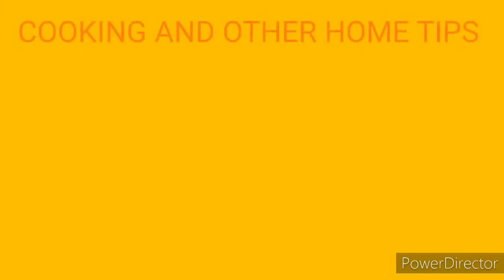बीना खोया के बानाये शानदार शाही पनीर||Without Khoya||Least Ingredients|| COOKING AND OTHER HOME TIPS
Hello Friends, Iss Video Me Maine Aapko Shahi Paneer Banana Sikhayi Hai.Hai.